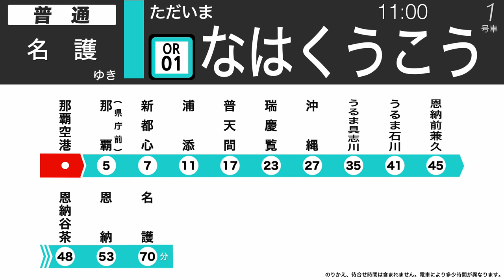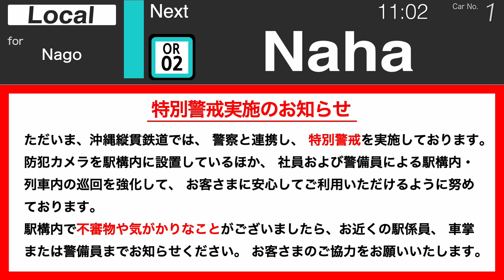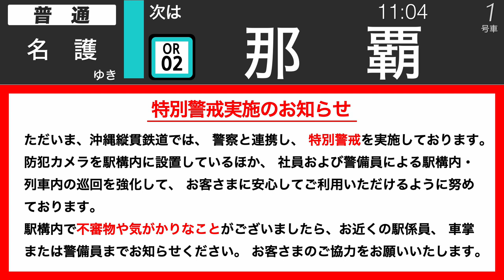沖縄縦貫鉄道 架空LCD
沖縄縦貫鉄道は沖縄県の那覇市と名護市を結ぶ計画されている鉄道路線です。この計画は、沖縄本島南部都市圏の交通渋滞を緩和し、観光地へのアクセスを改善することを目的としています。しかし、現在のところ、この計画はまだ構想段階にあり、具体的な事業化は決まっていません。また、開業時期も未定です。

計画の背景として、沖縄本島には戦前に県営の軽便鉄道が存在していましたが、沖縄戦で被災し、戦後には復旧されていません。そのため、新たに鉄道を敷設する意見が本土復帰時から存在していました。2012年に公表された「沖縄県総合交通体系基本計画」（第4次）では、鉄軌道の導入が施策の内容の一つとして明記されました。その後、沖縄県が鉄軌道導入に向けて「沖縄鉄軌道計画検討委員会」を組織し、計画案の作成をスタートさせています。

計画のルートは、那覇から名護までの約67～68kmを予定しており、那覇～うるま間は主に地下路線、うるま～名護は主に山岳トンネルで構成される予定です。しかし、コスト面での課題があり、建設費用の削減がほぼ限界に達しているとされています。このため、計画そのものの抜本的な見直しも提案されています。

また、沖縄振興基本方針に基づき、内閣府が毎年、沖縄における鉄軌道の調査を続けているのですが、10年にわたる調査により、糸満～名護間の沖縄縦貫鉄道の採算が取れないことが明らかになってきました。そのため、2022年5月に決定した新沖縄振興基本方針では、鉄軌道に関する記述が変わり、沖縄本島全域のまちづくりと連携して公共交通を最適化する方向での検討が進められる可能性があります。

この計画の進展には、沖縄県民や観光客の移動利便性の向上、中南部圏域の交通渋滞緩和、低炭素社会の実現、県土の均衡ある発展を支える利便性の高い公共交通ネットワークの構築などが期待されています​​​​​​。

The Okinawa Longitudinal Railway is a planned railroad line connecting Naha City and Nago City in Okinawa Prefecture. This plan is intended to ease traffic congestion in the southern metropolitan area of the main island of Okinawa and improve access to tourist destinations. At present, however, this plan is still in the conceptual stage, and no concrete project has been decided upon. The opening date has also not yet been determined.

As background to the plan, there was a prefectural light railway on the main island of Okinawa before the war, but it was damaged in the Battle of Okinawa and was not restored after the war. In the "Okinawa Prefecture Comprehensive Transportation System Basic Plan" (4th round) released in 2012, the introduction of railways was clearly stated as one of the measures to be taken. Subsequently, Okinawa Prefecture organized the "Okinawa Rail Track Plan Study Committee" to begin drafting a plan for the introduction of rail tracks.

The planned route is approximately 67-68 km from Naha to Nago, and will consist mainly of underground lines between Naha and Uruma, and mainly of mountain tunnels between Uruma and Nago. However, there are cost issues, and it is believed that the reduction of construction costs has almost reached its limit. For this reason, a drastic revision of the plan itself has been proposed.

In addition, based on the Okinawa Promotion Basic Policy, the Cabinet Office continues to conduct annual surveys of railroads in Okinawa, and these surveys over the past 10 years have revealed that the Okinawa Longitudinal Railway between Itoman and Nago is unprofitable. Therefore, the new Okinawa Basic Policy for Promotion of Okinawa decided in May 2022 may change the description of railroads and promote studies in the direction of optimizing public transportation in coordination with urban development throughout the main island of Okinawa.

The progress of this plan is expected to improve mobility for Okinawan residents and tourists, alleviate traffic congestion in the central and southern regions, realize a low-carbon society, and create a highly convenient public transportation network that supports the balanced development of the prefecture's land. The plan is also expected to create a convenient public transportation network that supports the balanced development of the prefectural land.